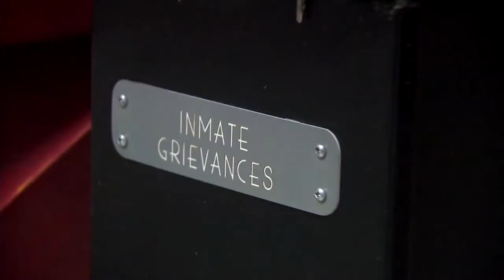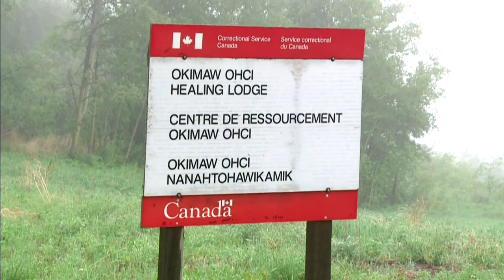Kim Pate: There are too many Indigenous women in prison | APTN FaceToFace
Kim Pate has spent the past 35 years working in and around the legal and penal systems of Canada.

According to the independent Senator, things have only gotten worse.

In the last two decades, there’s been an explosion in the number of Indigenous women in the prison system.

In this episode of Face To Face, Pate joins host Dennis Ward to discuss Canada’s prison systems.